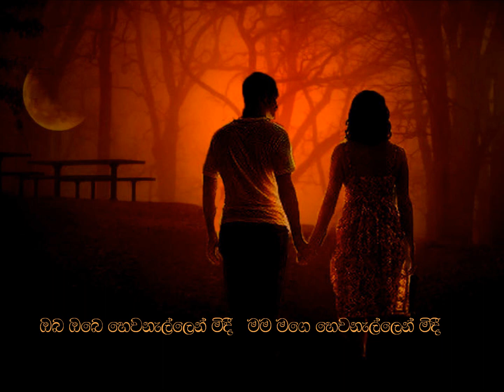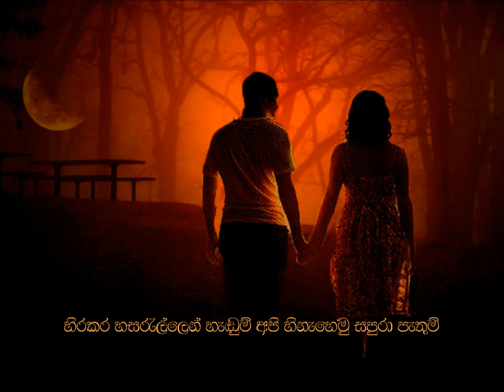Ape hangum walata - Victor Ratnayake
අපෙ හැඟුම්වලට ඉඩ දී මොහොතක්‌
ඉඩ ලබාගනිමු තරමින් වියතක්‌
හඳ පානේ මඳ අඳුරේ අත් පටලා යමු ආයේ

ඔබ ඔබෙ හෙවණැල්ලෙන් මිදී
මම මගෙ හෙවණැල්ලෙන් මිදී
අවුදින් හෙමින් රහසින් මුමුණා
හඳ පානේ මඳ අඳුරේ

හිරකර හසරැල්ලෙන් හැඬුම්
අපි හිනැහෙමු සපුරා පැතුම්
මතු ආත්මයේ හමුවෙන පැතුමින්
යමු වෙන්වී හිමිදිරියේ

ගේය පද -ප්‍රේමකීර්ති ද අල්විස්
තනුව හා ගායනය - ආචාර්ය වික්ටර් රත්නායක